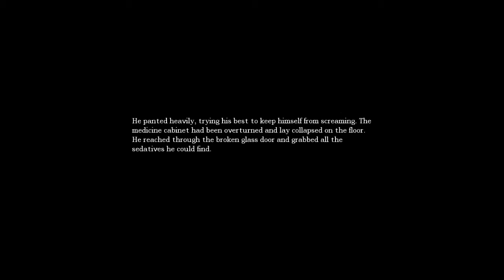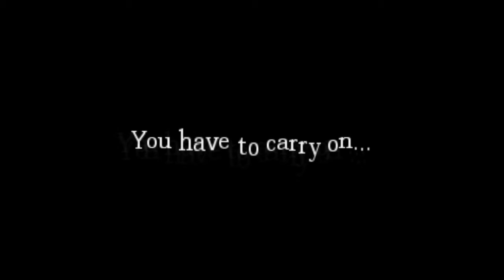Lets Play Amnesia The Dark Descent Part 10: Entering Ye Olde Dungeon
Welcome to my mostly blind playthrough of Amnesia The Dark Descent.  Watch as i flail around incoherently and try to figure what the fuck is even going on.  Also, weird ass zombie gremlin monster people... Yeah... Its going to be a good one. X3